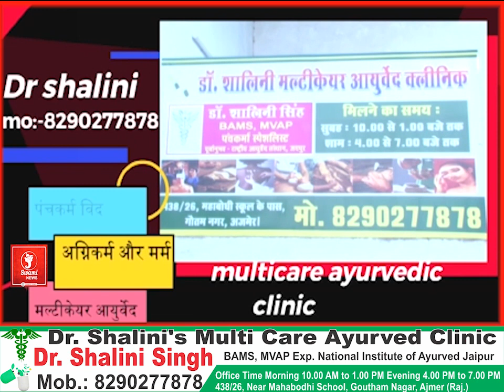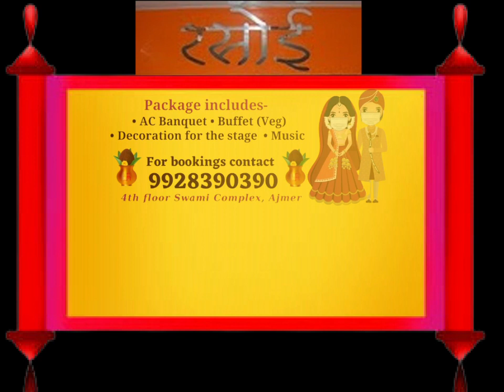विद्यालय क्रमोन्नत होने पर रलावता ने मुख्यमंत्री का जताया आभार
काजीपुरा ग्रामीण क्षेत्र की स्कूल हुई क्रमोन्नत

 कांग्रेस नेता महेंद्र सिंह रलावता के प्रयासों से हुआ कार्य

उच्च प्राथमिक से उच्च माध्यमिक में हुई क्रमोन्नत